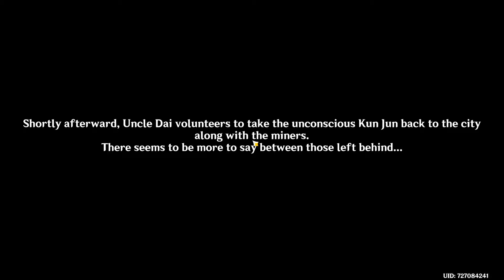Historia Antiqua Act II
This is the second act of Historia Antiqua.
Hope u don't get bored ;)